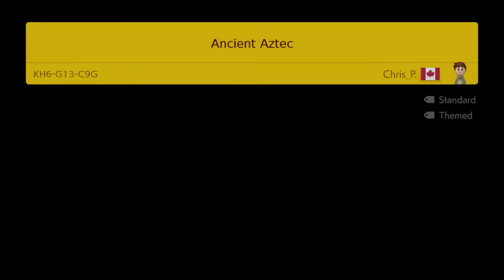SMM2 - Ancient Aztec - By Chris_P. (Super Mario Maker 2)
Ancient Aztec - By Chris_P. : KH6-G13-C9G

No commentary.